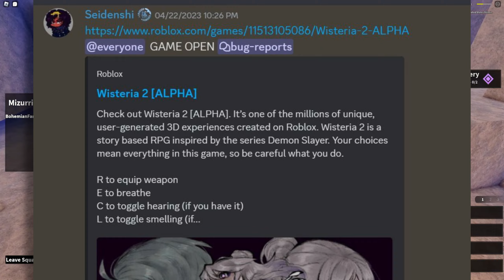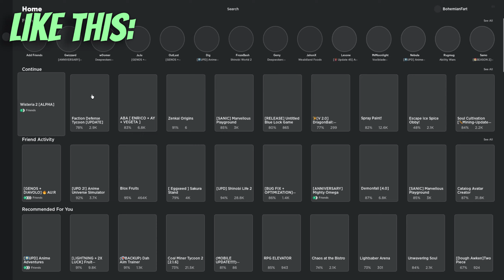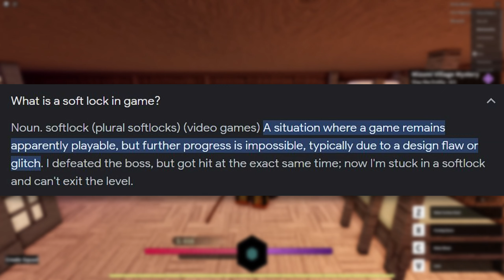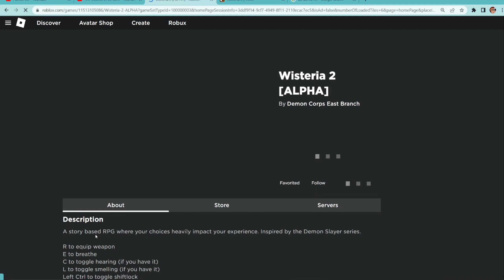Wisteria 2 is HORRIBLE Right Now...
ngl this game could close right now and revamp and it would be great...
your thoughts?

also remember this is not a hating video! spread positivity in the world guys!
(does anyone even read this far?)